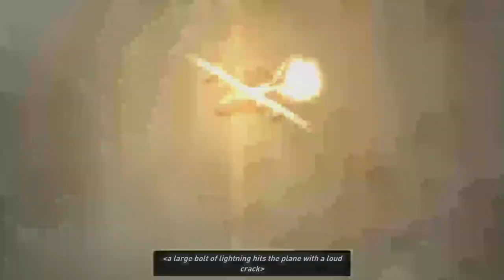Playing ATM - Tomb Raider Lara Croft - Part #1 Playthrough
youtubelivestream playthough